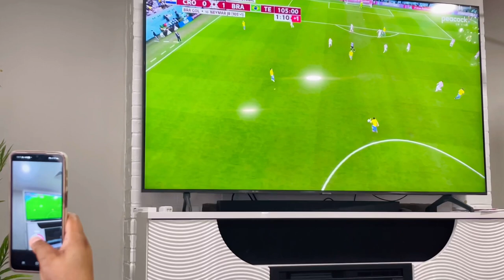YON MATIN NAN LAVI NOU/ NOUVO DECORATION VINI/ MW FE MANJE🥰/ Bresil voye aa😫